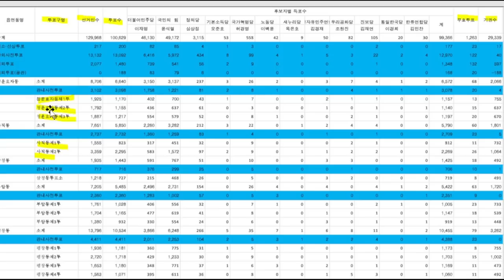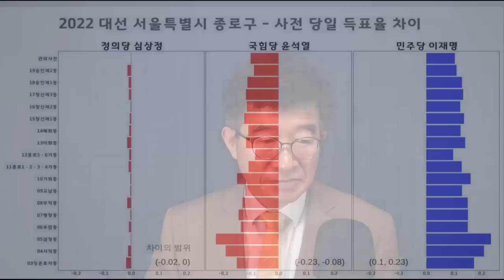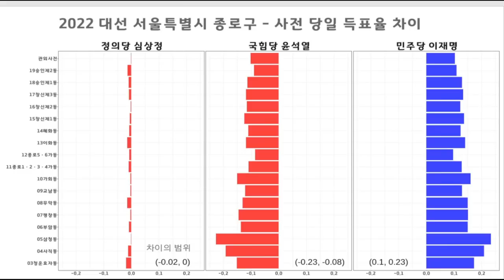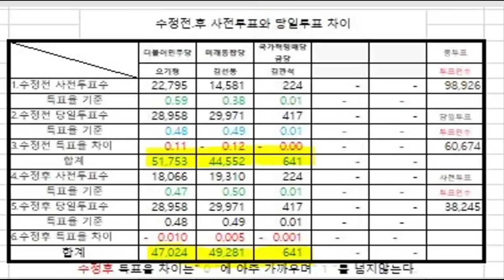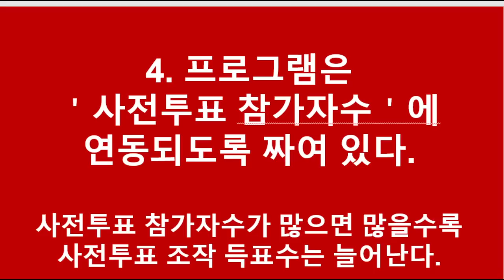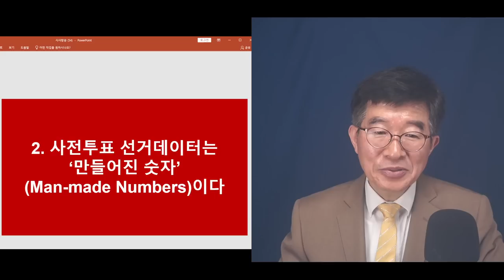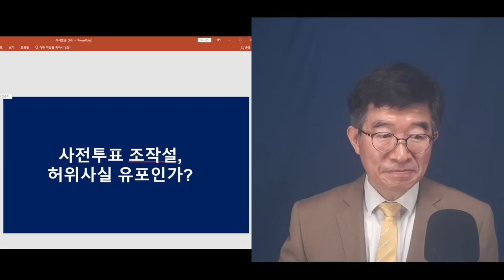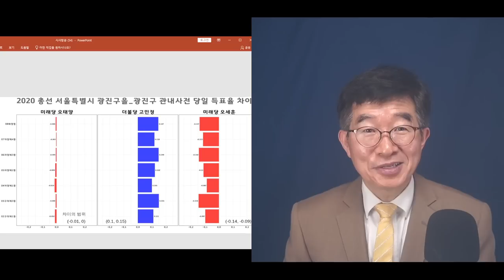"사전투표 선거데이터, 프로그램이 생성한 숫자" / 프로그램은 사전투표 참가자수에 비례하고, 당일투표 참가자수에 반비례 / 이렇게 프로그램 되어 있어 [공병호TV]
Bitcoin : 3MTW849AkP2ftLeSK2teZHMmzLu7Z83s9U